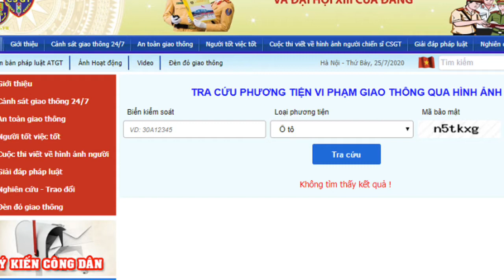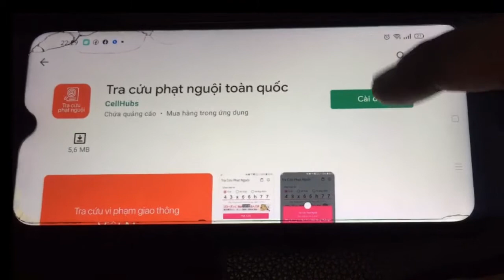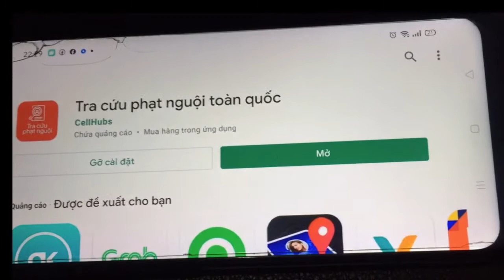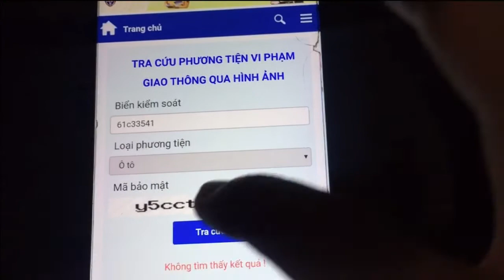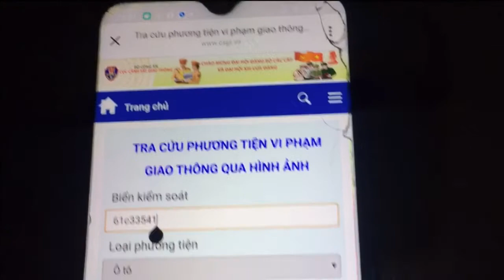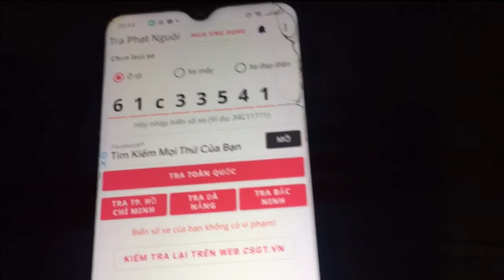✅Hướng dẫn Cài đặt phần mềm tra cứu phạt nguội trước khi mua Xe Ô tô cũ hoặc Xe Tải cũ